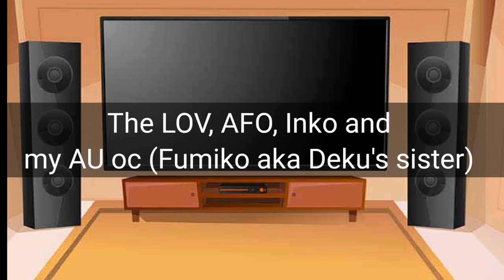MHA react to "How to hide a body" part 1/2 | Read desc for AU explanation | My AU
Let me explain about my au in case you're new to my channel.

- AFO is Hisashi Midoriya (Deku's dad)
- Deku have an okder sister, Fumiko Midoriya
- Deku and Shigaraki/Tenko are brothers
- LOV, Shoto, Katsuki and the Midoriya's know them since they were kids
- Inko, Deku, Fumiko, Shoto and Katsuki knows about their childhood friends and family being villians. They just keep it as a secret

I think that's all you need to know. If you have any other question, you can ask me in the comments. Bye and have a good day/night ^^

☆ characters used ☆
- Bakugo
- Kirishima
- Kaminari
- Sero
- Mina
- Jirou
- Yaoyorozu
- Shigaraki/Tenko
- Dabi
- Toga
- Inko
- All for One
- Fumiko (not cannon)